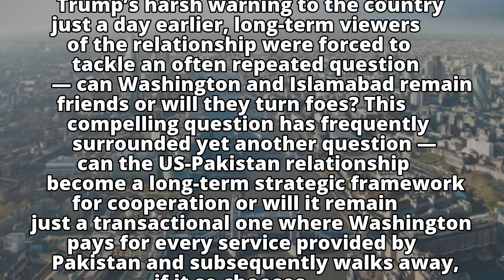Pakistan and the US - friends or foes?